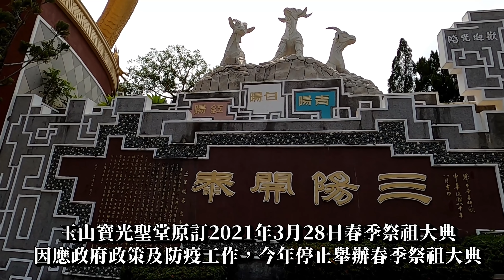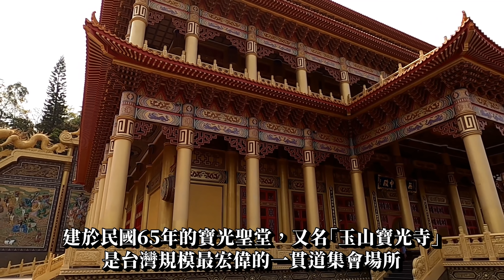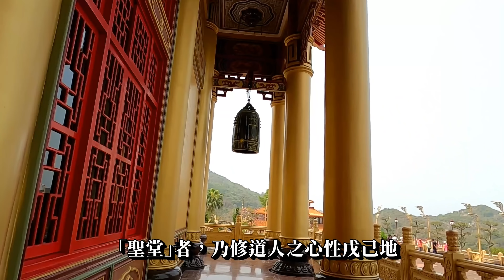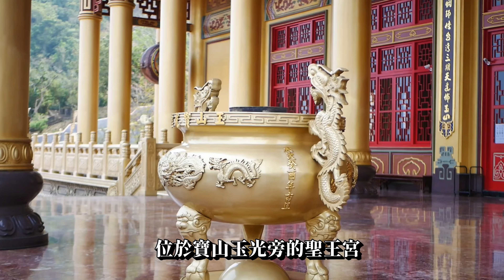玉山寶光聖堂 泰國櫻花(花旗木)錫葉藤和紫藤盛開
玉山寶光聖堂原訂2021年3月28日春季祭祖大典，因應政府政策及防疫工作，今年停止舉辦春季祭祖大典
由台20線省道往南化水庫甲仙方向，進入南橫公路起點時一定會看見這座金碧輝煌的巨大廟堂，玉山寶光聖堂是一貫道寶光組玉山支脈的道場之一
南化玉山寶光聖堂也是賞花旗木的聖地,園區內還種有錫葉藤和紫藤,相當美麗
Kevin MacLeod創作的「Healing」是依據 創用 CC (姓名標示) 4.0 授權使用。